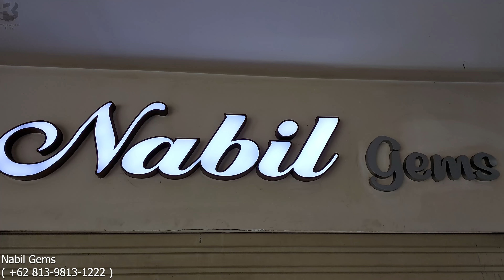BERSAING DENGAN PRODUK MANCANEGARA❗UMKM Indonesia go Iternasional ( Nabil Gems )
Batu Akik Bacan kalimaya opal kalimaya susu kalimaya teh kalaimaya kristal kalaimaya abu Batu Permata Bacan Doko Bacan Kontes Emerald White Sapphire Cat Eye Crysoberyl Yellow Sapphire Songea Ruby Blue Star Sapphire Baturaja Yellow Sapphire blue sapphire  || Nabil Gems - Pasar Rawa Bening  @pasarrawabeningofficial   @RawabeningTV

Nabil Gems
Lt.01 BKS  022
Pasar Rawa Bening